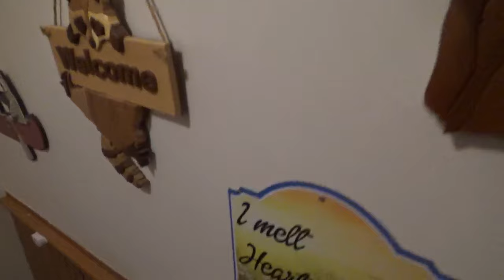Sunday Sept 24 - Jim is on deck with the babies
Lots of babies on the deck with Jim . Furby gives Jim kisses.